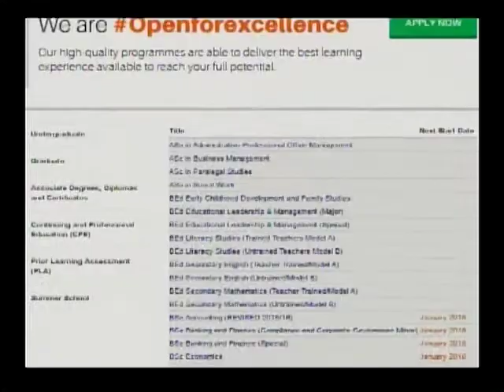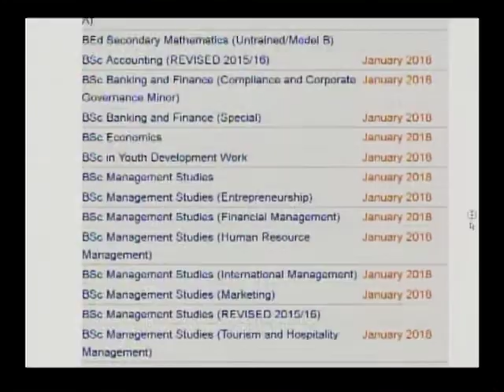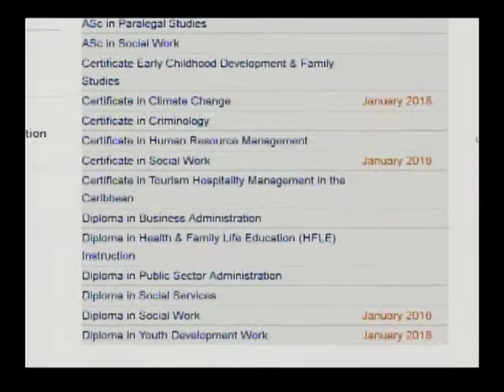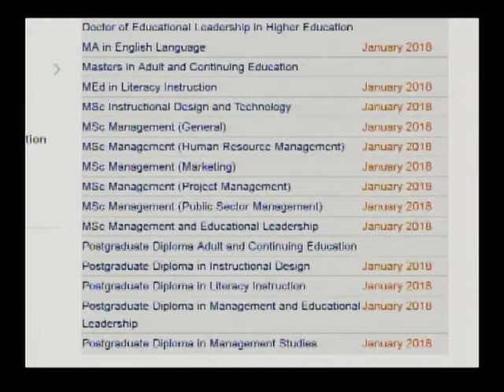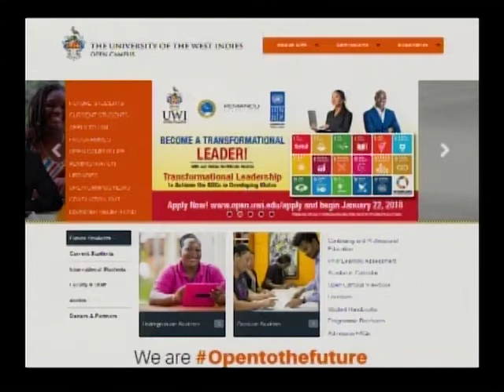Educational Opportunities - University of the West Indies Open Campus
Dr. Sharmayne Saunders - Program Officer
Ion Cacho - Library Assistant II